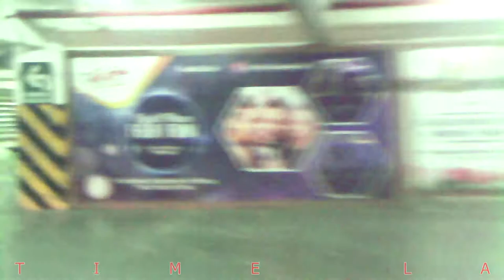TRIP TO PEKALONGAN FROM TEGAL TIME LAPSE MUSIC FREE DOWNLOAD NO COPYRIGHT BACKSOUND